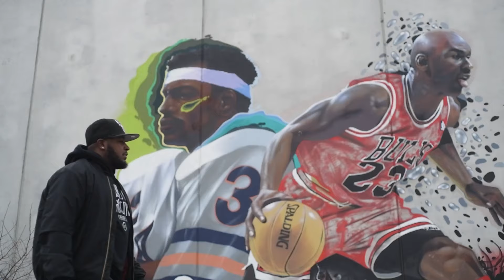The Weird Perspective Podcast | Season 3 Ep.1 | Would You Attend A Gay Wedding?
The Weird Perspective Podcast is back with another season. In this episode Darry and Raymond discuss rather they would attend a gay wedding.